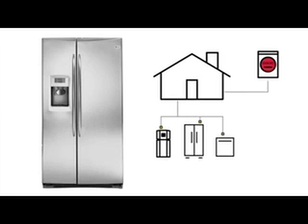60 Seconds of Tech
-- Of the $787 billion intended to stimulate the economy, $43 billion will be spent directly on energy-related matters. Find out what needs fixing and why.